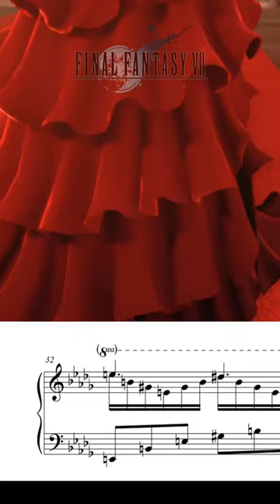Holding My Thoughts In My Heart